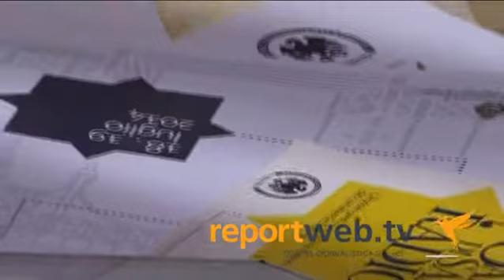L'Ascom di Castellammare di Stabia compie settant'anni